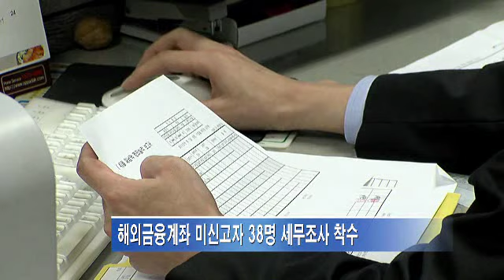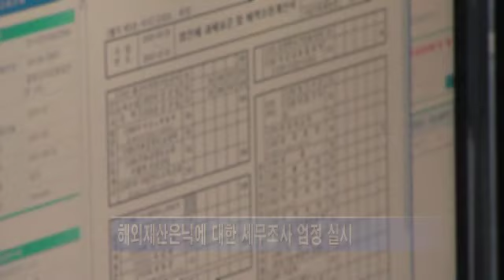해외금융계좌 미신고자 세무조사 실시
국세청이 역외탈세를 통해 재산을 해외에 은닉하고도 해외금융계좌를
신고하지 않은 38명에 대해 세무조사에 착수했습니다.